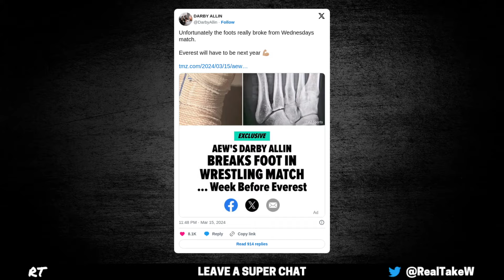Darby Allin Suffers MAJOR Injury & WWE Opens Up The Forbidden Door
0:00 Darby Allin Injury News
4:40 WWE Opens Up the Forbidden Door
9:16 WWE & AEW Partnership?